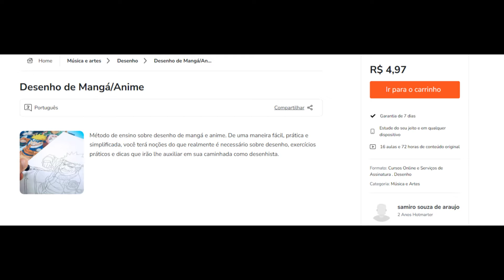Percival está DENTRO do Nasiens?! - Os 4 Cavaleiros do Apocalipse#141 (MANGÁ REVIEW)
Análise/review do capítulo 141 de Os 4 Cavaleiros do Apocalipse. Sixtus enfrenta os invasores e mostra ter um poder idêntico ao de King. Ele fala a Mertly sobre a existência de um remédio antigo que pode curar qualquer coisa. King explica para Nasiens sobre os espíritos da vida e uma solução para o problema começa a aparecer.

Link pro curso de desenho de animes e mangás, custando menos de 5 reais: